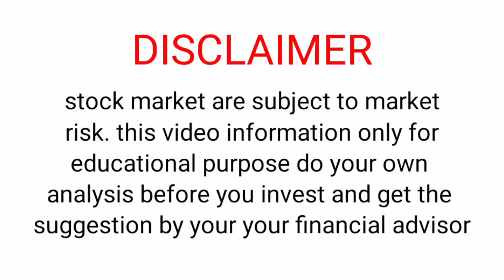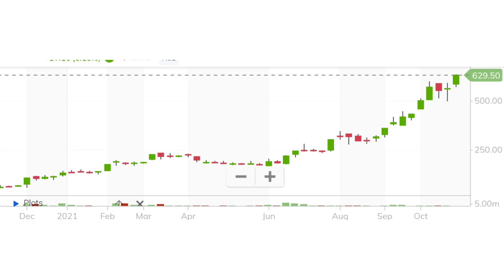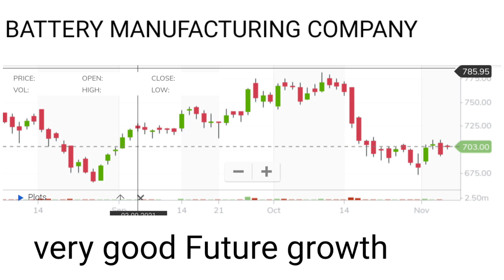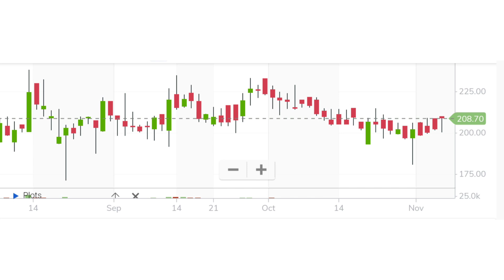BEST LIFE CHANGING STOCKS FOR LONG TERM & SHORT TERM INVESTMENT | SHARE MARKET IN KANNADA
Best stocks for trading
Best stock to invest in Kannada

To pen demat account click the below link

Demat a/c zerodha -Invest and trade with Kite by Zerodha, India’s largest retail stockbroker. Open an account now.